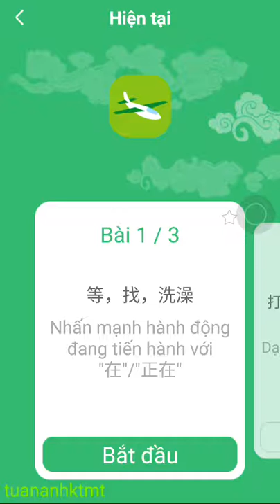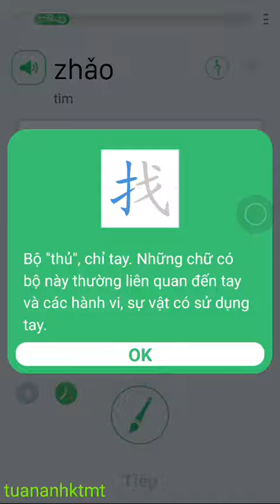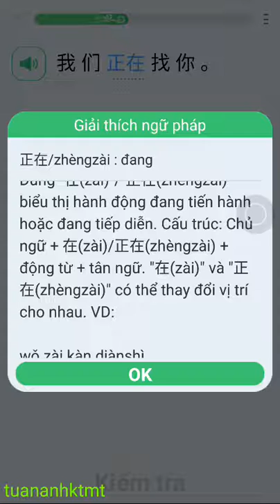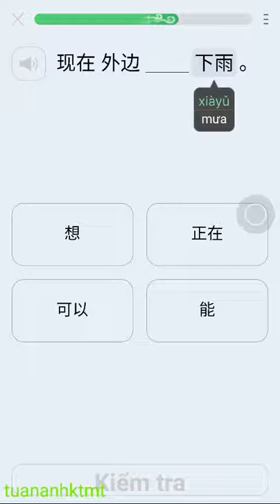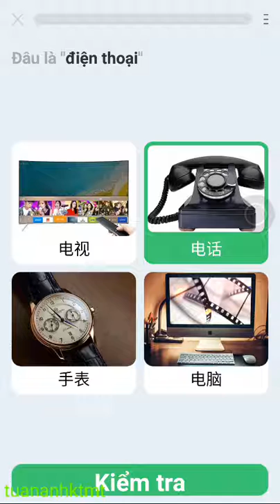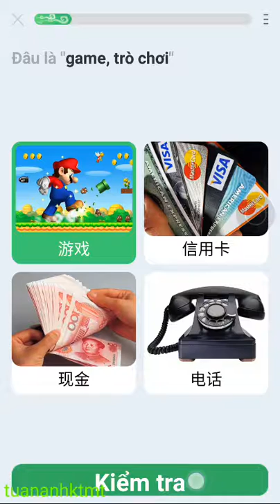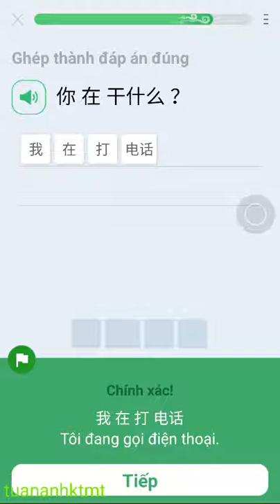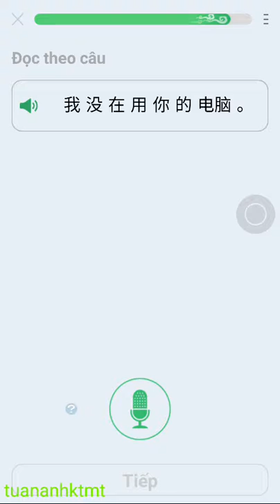[tuananhktmt] Học tiếng Trung từ đầu Bài : Hiện Tại 2016 11 15 09 18 17